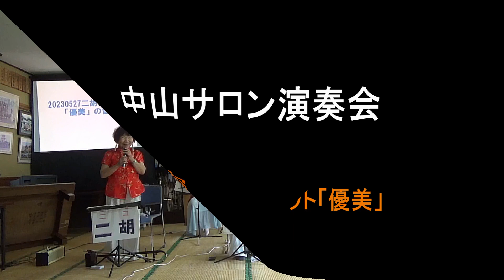中山サロン・おぼろ月夜 01 市内自治会のサロン会場での演奏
会員の了解を得ていないので動画は載せられません。今回はホンの少々の映像ですがご勘弁ください。